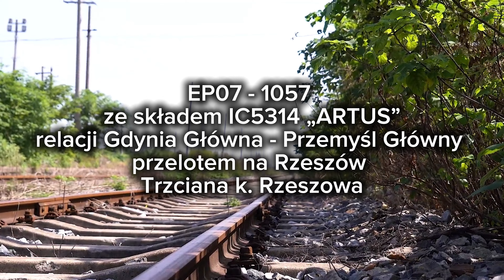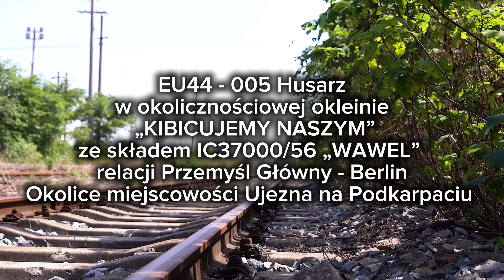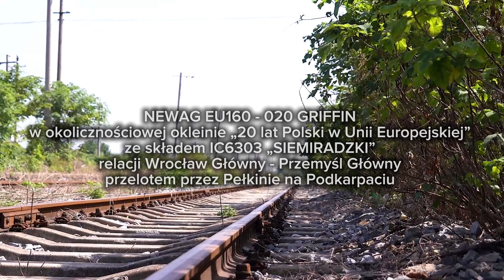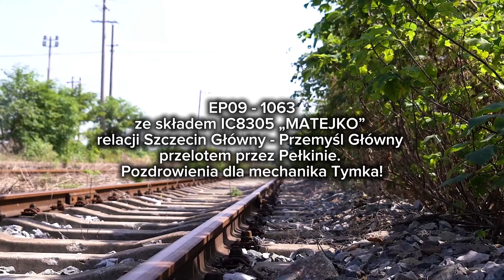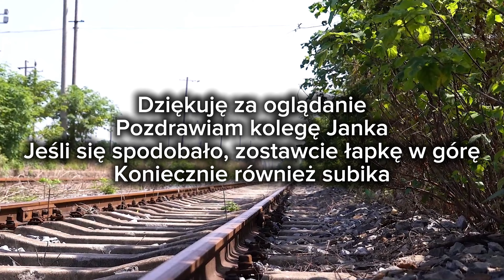🎥4K🎥Kolejowe kompilacje vol. 2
Druga kompilacja kolejowych składów na kanale. Za towarzyszenie mi podczas realizacji dziękuję kolegom: